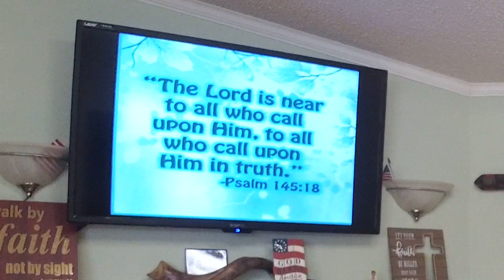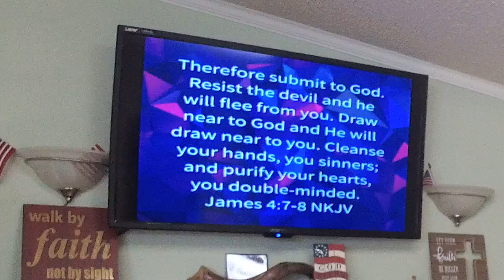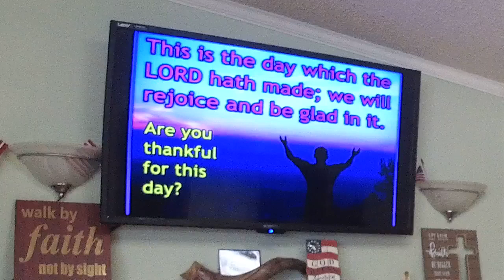Don't Give Up - Don't Fear - Pastor José Cordero - September 5, 2021